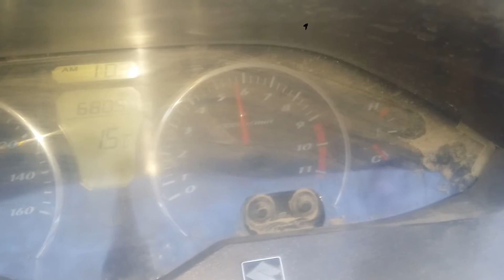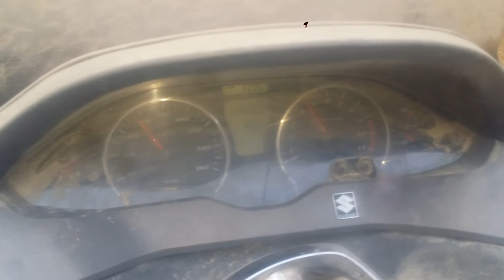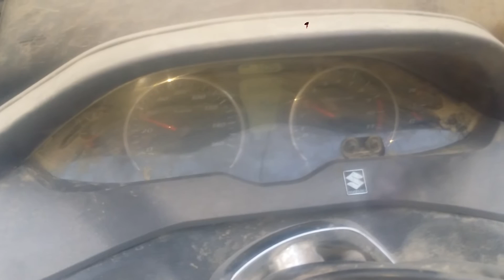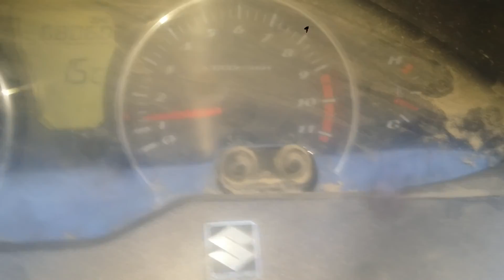2009 skywave 250 engine stalling